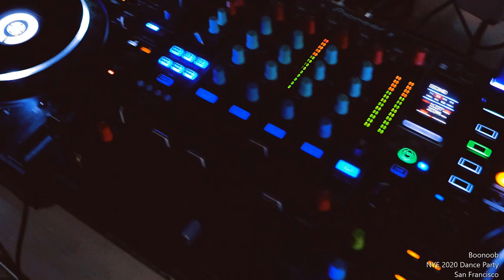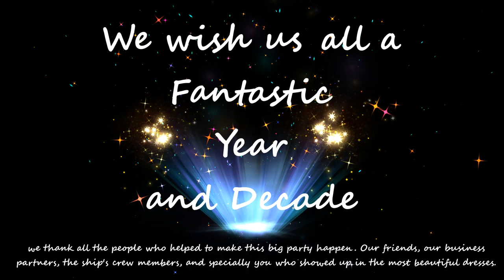2020 Dance Party on SS Jeremiah O'Brien San Francisco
An Epic Party on Jeremiah O'Brien
New Year's Eve 2020
Pier 45, San Francisco, California

For more private parties check out:

The Social Web for Social Good